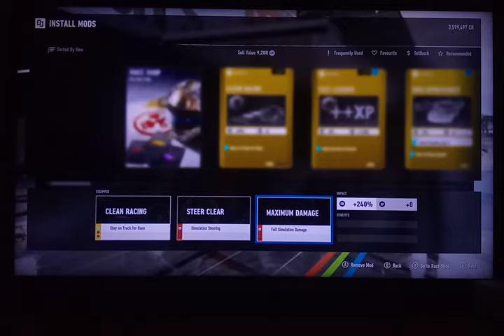Forza Motorsport 7 NO HUD let's play ep 80 Radical SR8 Spec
Hey guys! Today I'll be playing Forza Motorsport 7 and in this video I will be showing you the Radical RS8 Spec and If you enjoyed it, let me know and be sure to leave a like and subscribe!

The races we did:
Maple Valley Raceway 00:00
Mugello Autodromo Internazionale 08:30
Le Mans Circuit De La Sarthe 16:30
Sanoma Raceway 27:40
Suzuka Circuit 35:00
Road Atlanta 41:40

1 Peter 5:7
"Give all your worries and cares to God, for he cares about you."